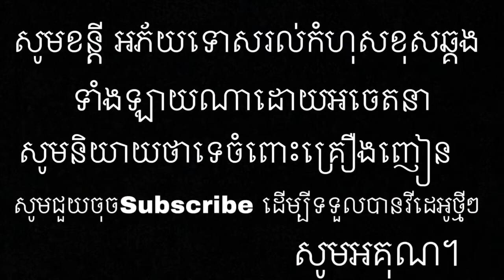រឿង វាសនាកូនដើម ភាគ១,កំសត់ មើលហូទឹកភ្នែកមិនដឹងខ្លួន,New video 2020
បើមានកន្លែងណាមិនសមរំសូមអភ័យទោះ
សូមជួយចុចSubscribed បើម្បីទទួលបានVideoថ្មីៗ
សូមអគុណ។